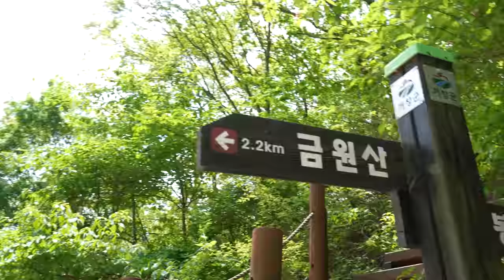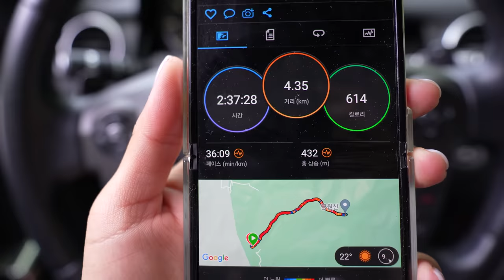[191] Solo camping in front of a flowing valley. Vlog | Relaxing | ASMR | Soothing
This is a video from my trip to Jueun Auto Camping Site in Geochang-gun, Gyeongsangnam-do.

※ Links in the above products are part of Coupang Partners' activities, and a certain amount of commission is provided accordingly.